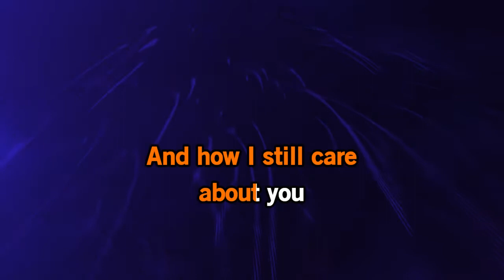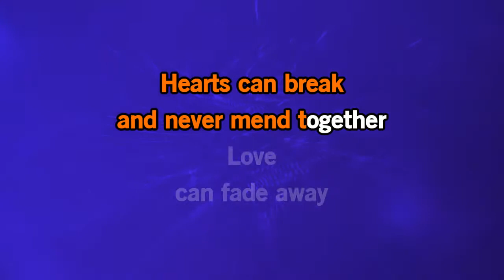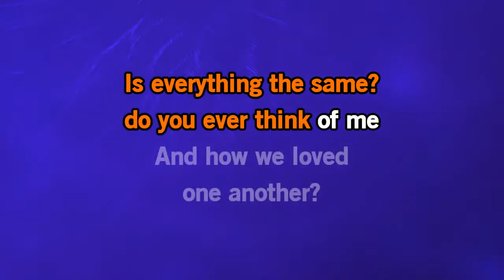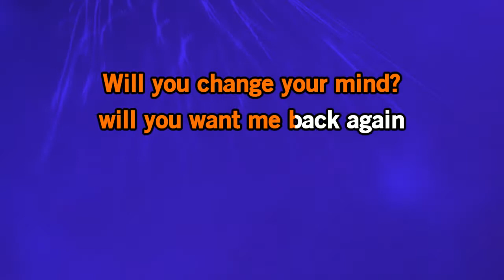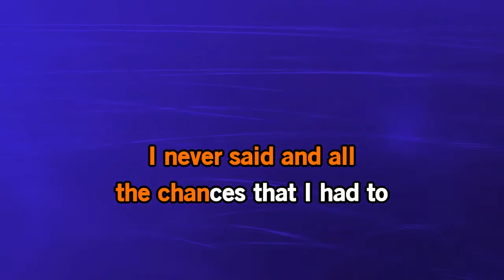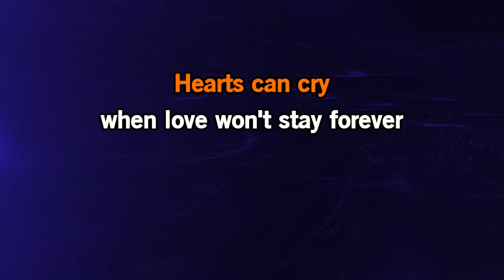Marty Balin- Hearts [Karaoke Version]